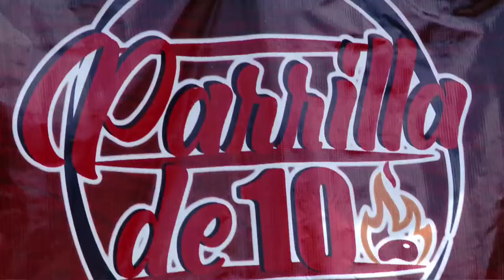APOYO LOCAL PARRILLA DE 10